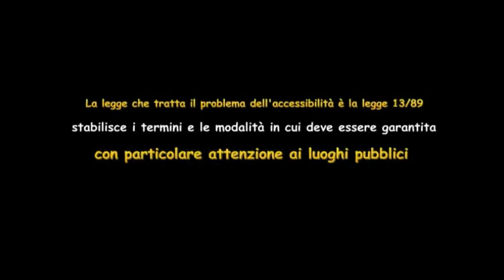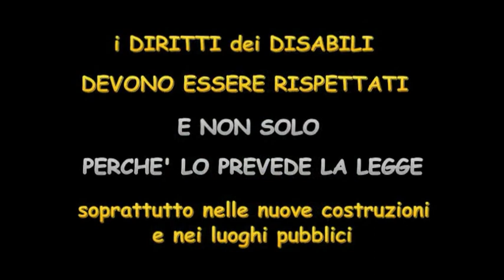Barriere Architettoniche nuovo cimitero di Civitella Roveto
il 1 settembre 2013, nonostante tutti i nostri sforzi, non siamo riusciti ad entrare con la sedia a rotelle nel nuovo cimitero, di nuova costruzione ed inaugurato proprio nell'anno corrente.